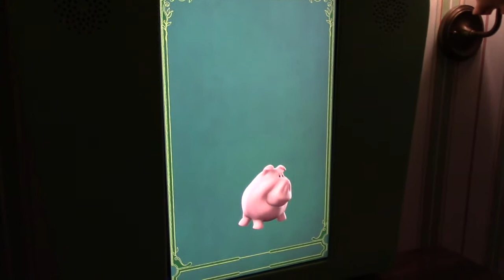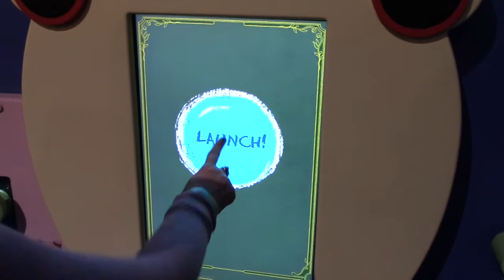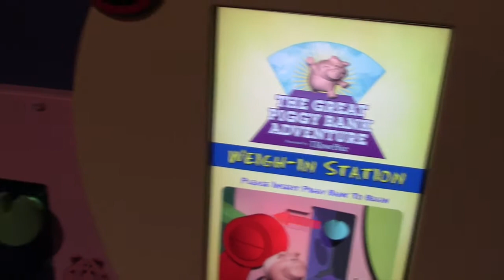The Great Piggybank Adventure - Innoventions West at Epcot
Walkthrough of the Great Piggybank Adventure at Epcot.